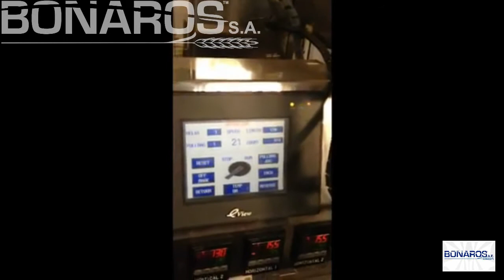ΜΗΧΑΝΗ ΚΑΘΕΤΗΣ ΣΥΣΚΕΥΑΣΙΑΣ VFFS ΜΕΡΙΔΑΣ 3- BONAROS A E